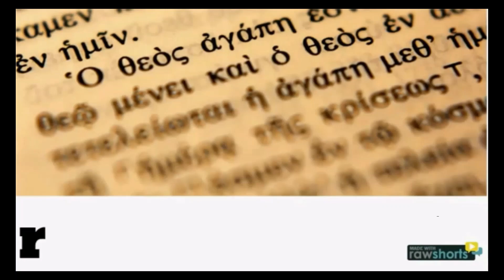Desvende os segredos da língua Grega